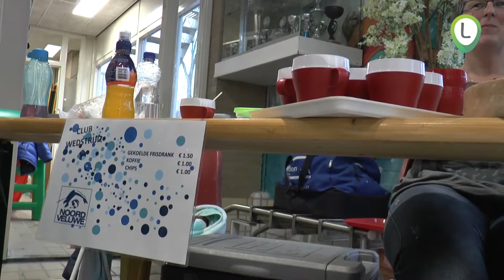Clubkampioenschappen bij zwemvereniging Noord Veluwe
Zwemvereniging Noord-Veluwe hield bijzondere clubkampioenschappen

Camera: Henk Tabois